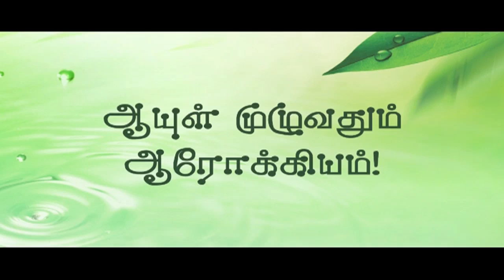கால் ஆணி முதல் புற்று நோய் வரை குணமாக்கும் சித்தர் மருந்து !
கொடிவேலி.  (Plumbago zeylanica)
இன்னொரு பெயர் சித்தர் மூலம்!

Wellness Guruji Dr Gowthaman B.A.M.S.,
Shree Varma Ayurveda Hospitals

செங்கொடிவேலி, வெள்ளை சித்திரமூலம் என இருவகையில் விளங்கும் கொடி!
கால் ஆணி, ரத்த மூலம், கொழுப்புக் கட்டி, வயிற்றுப்போக்கு, வாதநோய், வாய்வுத்தொல்லை, தோல் நோய்கள், தலை வழுக்கை, உடல்வலி, இருமல், காய்ச்சல், கட்டிகள், குட்ட நோய், சொறி, சிரங்கு, தேமல், படை, மேக நோய்கள், அஜீரணம் ஆகியவற்றிற்கு ஏற்ற அற்புத நிவாரணி !